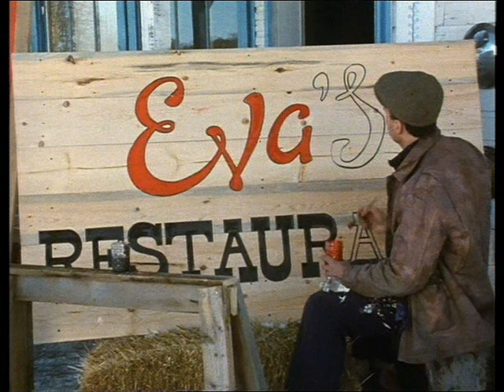Muziek en beelden uit de serie 'De Zomer van '45'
Op 19 juni 2010 speelt de toneelvereniging uit Bakhuizen de Simmer fan '45 ( de zomer van '45)
Dit filmpje bevat beelden uit de serie van 1991 + de mooie muziek!